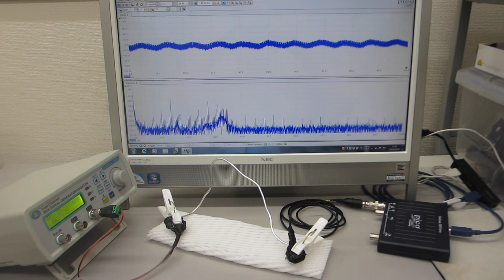超音波発振制御技術に利用する「線材」（ステンレス・アルミと、テフロンチューブの組み合わせ「線材」による、超音波伝搬状態の確認実験）